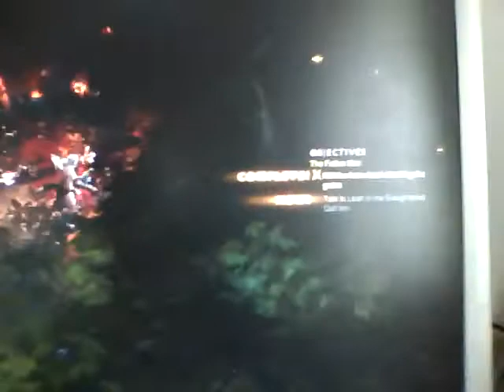diablo 3 su un macbook air di ultima generazione